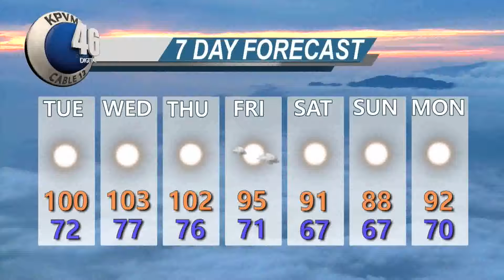Kpvm News 46 06/11/18 4 of 4